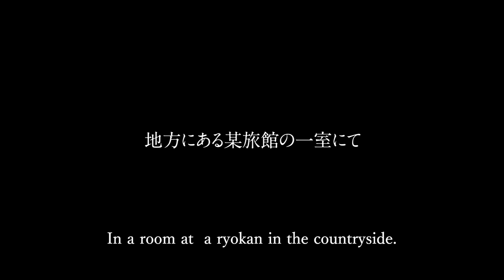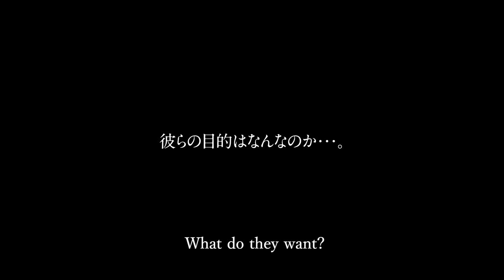【ASMR×Drama】The ROOM【The Fourth Night "The Beginning of Curse"】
Japanese Short Horror Movie

The ROOM
The Fourth Night "The Beginning of Curse"

Cast: Tomoru Akazawa
Written and Directed by : Masami Ito

*Please make sure to wear headphones or earphones, when you watch this video.

In summer 1991. After the bursting of the bubble economy. One couple
visit the ryokan. The ryokan is run by the man's ex-girlfriend, and he
comes here to finish with her. The past of "a room you should not
stay" is now revealed.

This is a horror theatre streaming ASMR with an absolute new sensation!